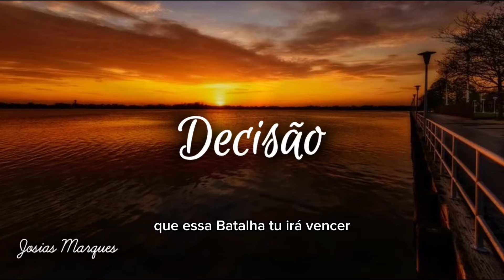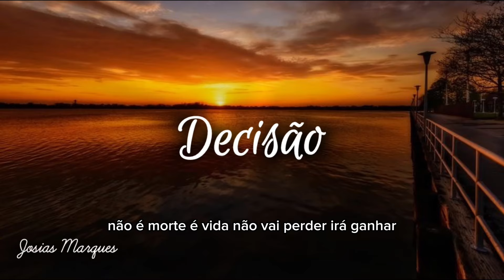Decisão - Josias Marques - Hinos Avulsos CCB [Com Letra]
Hino avulso CCB - Decisão - Josias Marques [Com Letra]

Compositor: Gabriel de Januaba